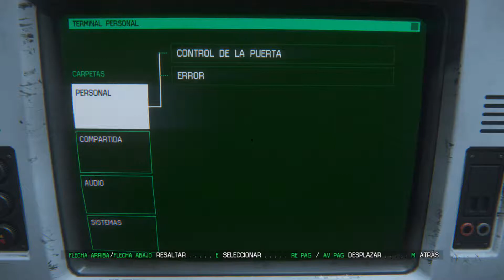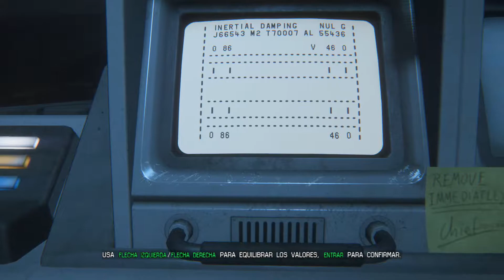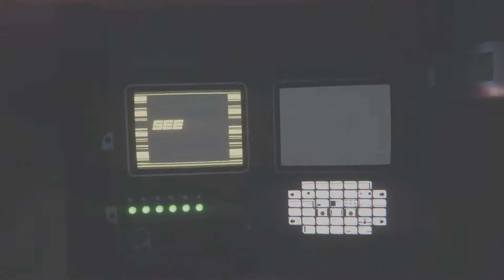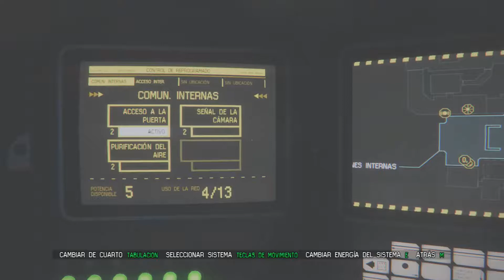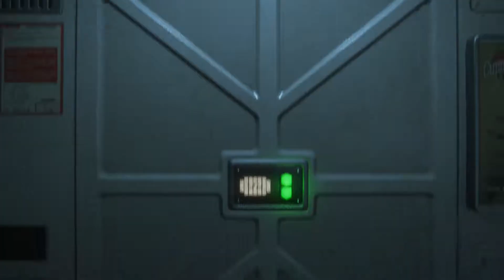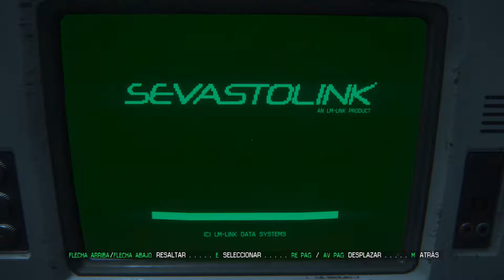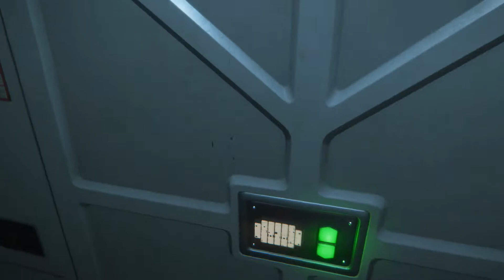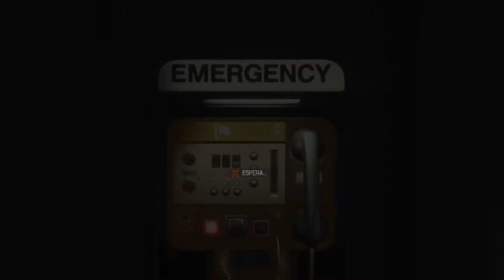Alien Isolation (#4) - Seegson Communications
Descubre el verdadero significado del terror en Alien: Isolation, un juego de horror y supervivencia que transcurre en un ambiente de constante tensión y peligro.

Han pasado quince años desde los sucesos de Alien™. La hija de Ellen Ripley, Amanda, se ve involucrada en una desesperada batalla por sobrevivir cuando se embarca en una misión que le permitirá averiguar qué sucedió realmente a su madre.

Indefensa y poco preparada, tendrá que arreglárselas para conseguir recursos, improvisar soluciones y usar su cerebro, no solo para cumplir con su misión, sino para seguir con vida.